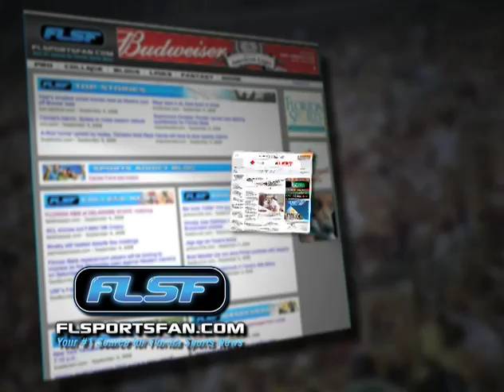FLSportsFan.com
Your #1 Source for Florida Sports News